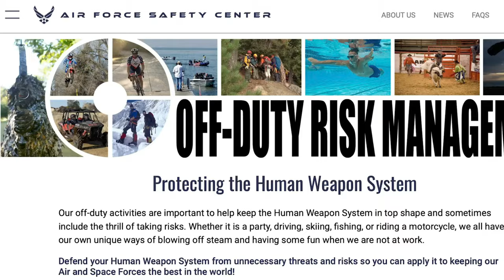Defending the Human Weapon System with off-duty risk management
To help Airmen and Guardians identify and lessen the risks they may encounter in their off time, the Air Force Safety Center will sponsor a department-wide focus on off-duty risk management from October 8 through November 27. The campaign reaches out to the Air and Space Forces for participation in both video and safety slogan contests highlighting off-duty threats to the Human Weapon System.

ALBUQUERQUE, NM, UNITED STATES
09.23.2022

Film Credits: Video by Keith Wright
Air Force Safety Center Public Affairs